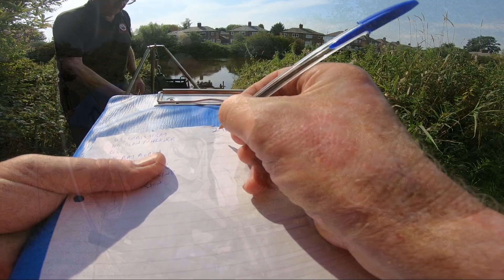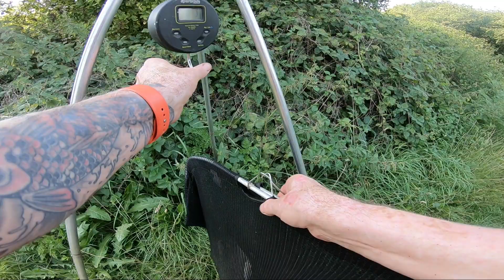Mersey Match Vlog S5 M7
Match 7 rod only match lets see how this 1 turns out.